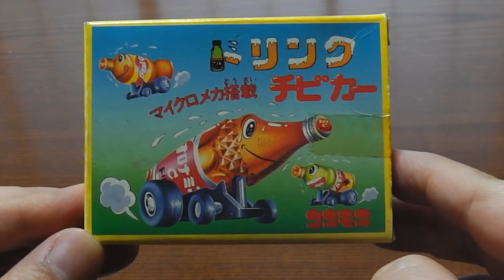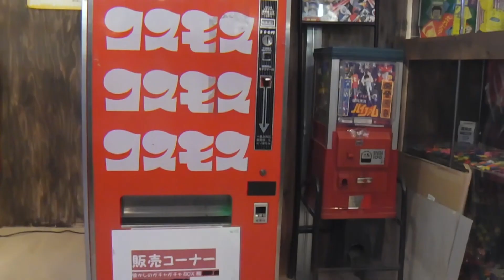「ドリンクチビカー」コスモスBOXガチャNo.101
ワッキー貝山の懐かしのガチャガチャ紹介vol.101「ドリンクチビカー」10万個のガチャ所有から渾身レトロガチャ紹介